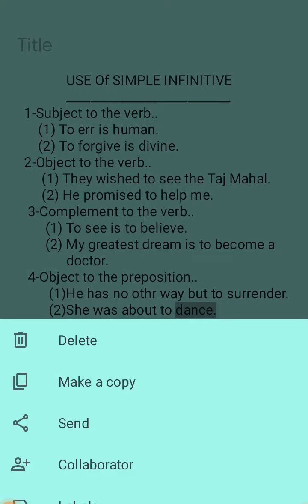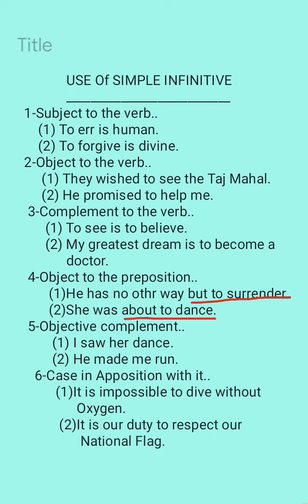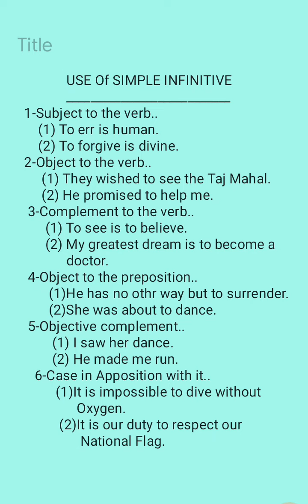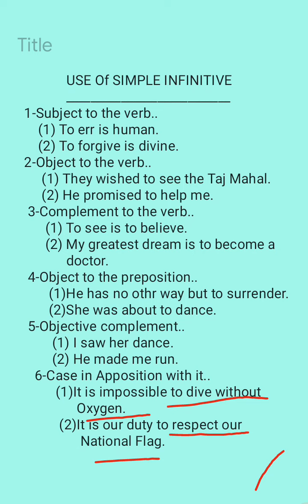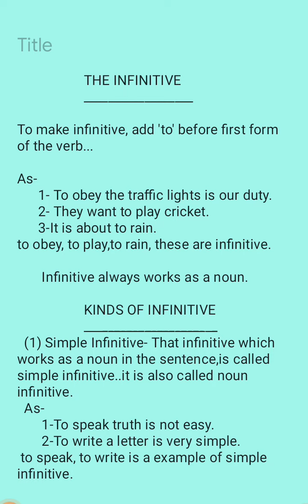Infinitive Part-1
Full discription, definition and kinds of Infinitive.